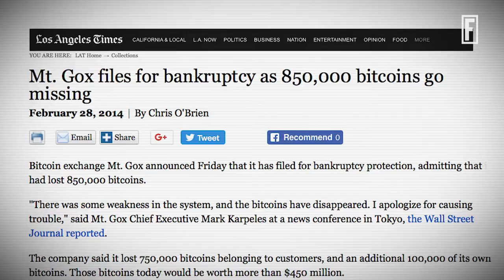Mt. Gox: Solving the Mystery of Bitcoin’s Biggest Disaster I Fortune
Mt. Gox’s Mark Karpelès is dedicating his life to righting the wrongs of his company’s collapse in 2014.